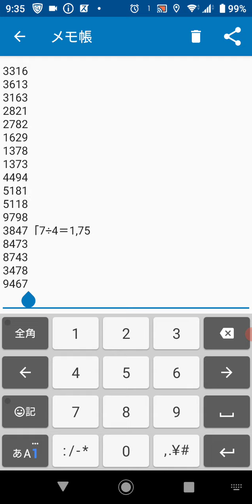10パズル完全攻略‼️